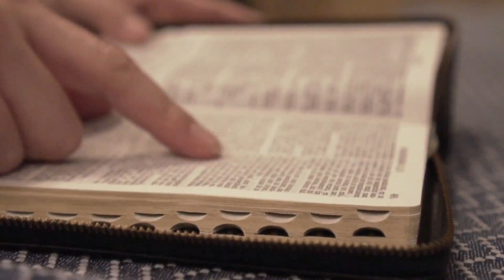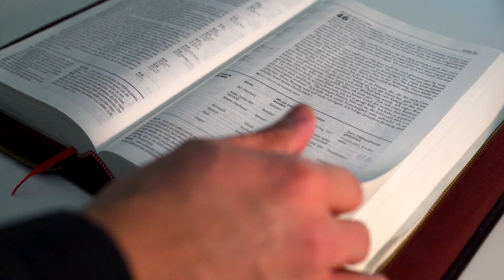SALMO do DIA de HOJE 15/05/2023🙏 SALMO de HOJE para acalmar nosso coração ❤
Seja membro deste canal e ganhe benefícios:
Primeira Leitura: Atos 16,11-15

Leitura dos Atos dos Apóstolos – 11Embarcamos em Trôade e navegamos diretamente para a ilha de Samotrácia. No dia seguinte, ancoramos em Neápolis, 12de onde passamos para Filipos, que é uma das principais cidades da Macedônia e que tem direitos de colônia romana. Passamos alguns dias nessa cidade. 13No sábado, saímos além da porta da cidade para um lugar junto ao rio, onde nos parecia haver oração. Sentados, começamos a falar com as mulheres que estavam aí reunidas. 14Uma delas chamava-se Lídia; era comerciante de púrpura, da cidade de Tiatira. Lídia acreditava em Deus e escutava com atenção. O Senhor abriu o seu coração para que aceitasse as palavras de Paulo. 15Após ter sido batizada, assim como toda a sua família, ela convidou-nos: “Se vós me considerais uma fiel do Senhor, permanecei em minha casa”. E forçou-nos a aceitar. – Palavra do Senhor.

O Senhor ama seu povo de verdade.

1. Cantai ao Senhor Deus um canto novo, / e o seu louvor na assembleia dos fiéis! / Alegre-se Israel em quem o fez, / e Sião se rejubile no seu rei! – R.

2. Com danças glorifiquem o seu nome, / toquem harpa e tambor em sua honra! / Porque, de fato, o Senhor ama seu povo / e coroa com vitória os seus humildes. – R.

3. Exultem os fiéis por sua glória / e, cantando, se levantem de seus leitos / com louvores do Senhor em sua boca. / Eis a glória para todos os seus santos. – R.